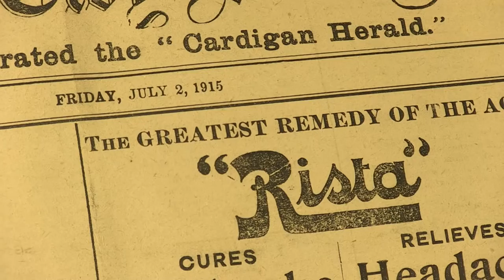Archwilio’r Rhyfel Byd Cyntaf / Explore WW1 (Cymraeg)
Archwilio’r Rhyfel Byd Cyntaf
Explore World War One